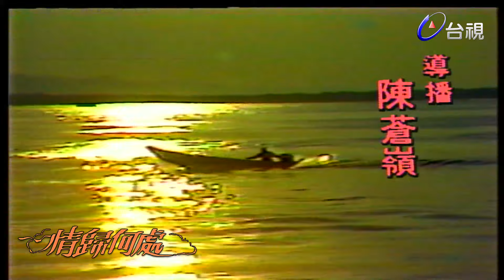情歸何處 第 04 集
齣描寫倫理親情和婚姻愛情的故事。方吟梅是一個在舊禮教中長大的女性，她脾氣暴燥但極為能幹。儘管丈夫鄭仁傑對她百般不忠，但她還是茹苦含辛地將三個孩子撫養長大成人。她感情上所受的折磨，幾乎不是一般女人所能忍受的，而女兒們帶給她的重重難題，實在不是現代女性所能應付得來的，但方吟梅卻秉著中國傳統的婦德，一一承擔下來。

她呵護他的家庭，並使老延續、發展，本劇就是描寫她和她的丈夫、子女間的故事，劇中我們探討婚姻的責任與義務，用春、夏、秋、冬四季來象徵四段愛情。吟梅的小女兒可莉與民歌手高子和是一對不知天高地厚的年輕人，他們懞懂的墜入愛河，這份感情雖然純真，但後果堪慮，險些誤了他們似錦的前程，幸虧可莉及時回頭，只留下一些初戀的回憶，這段愛情象徵著春天的清新。鄭可倫在婚後險些與單身女子王儀君發生畸戀，這段乾柴烈火式的夏日戀情，終於在母親吟梅安排下，與妻子雁容的強忍下消於無形，而挽救了一段婚姻，這段愛情可告誡觀眾慎勿濫用感情。秋天給人的感覺是蕭瑟寂寞的，年老的包立祥選擇了比自己小許多的鄭可欣做妻子，更體會到這種感受，年齡與知識的差距，使得兩人在多方面都格格不入，終於造成了家庭的悲劇。

鄭仁傑荒誕了一輩子，但當他貧病無依的時候，吟梅原諒了他，兩人相依為命地享受殘冬的熙陽。在這個劇中，我們標榜正常的愛情生活，也用幾則反面的故事來顯示婚姻正常的可貴總之婚姻的歷程並不是那麼平坦的，夫妻之間必需相互扶持、相互容忍，才能攜手度過美好的一生。

演員:凌波 劉延方 劉夢燕 陳玫圭 艾偉 陳亞蓮 鄒森 吳國良 陳琪 魏甦(魏龍豪) 魏蘇 羅璧玲